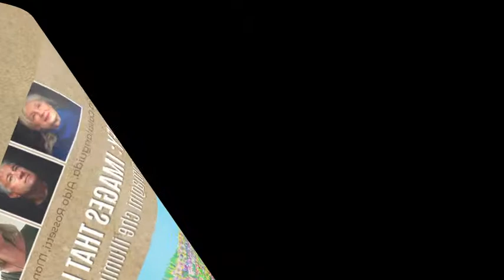IL VIAGGIO:Immagini che illuminano la strada